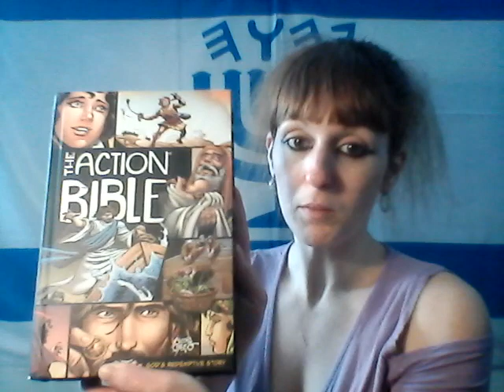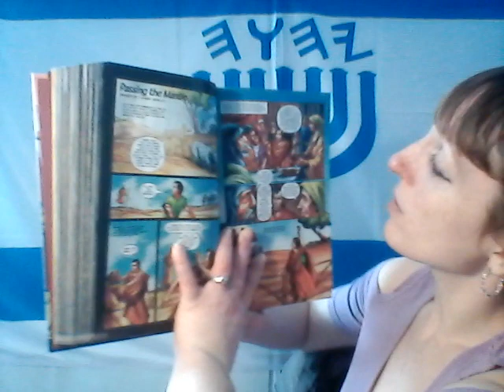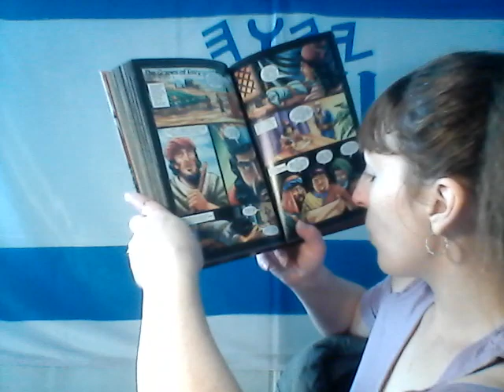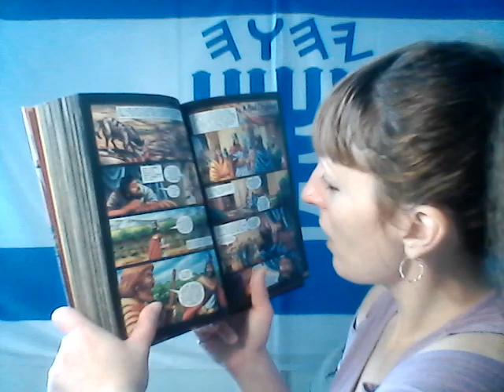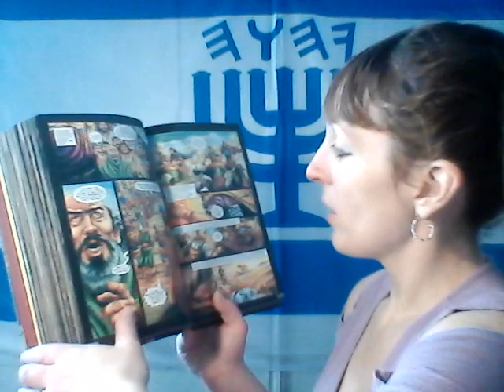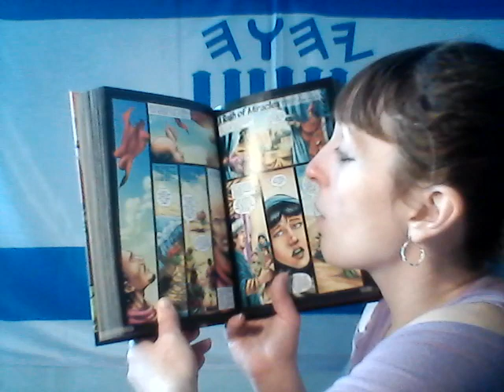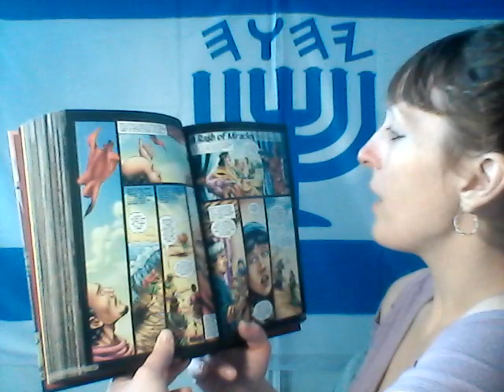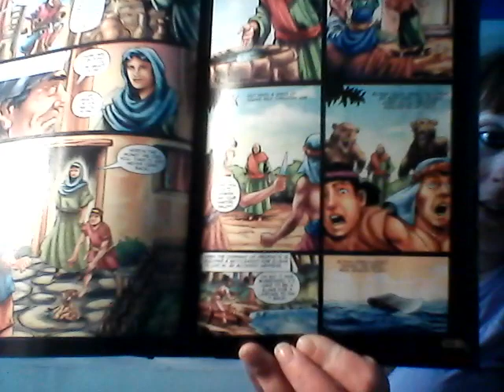Yahuah's Redemptive Story27- Passing the Mantle, The Grapes of Envy, A Bad Disguise, + More!!!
Yahuah's Redemptive Story- The Action Besorah

PASSING THE MANTLE- BASED ON 1 KINGS 19:19-21

THE GRAPES OF ENVY- BASED ON 1 KINGS 21

A BAD DISGUISE- BASED ON 1 KINGS 22

CHARIOTS OF FIRE- BASED ON 2 KINGS 2:1-18

A RASH OF MIRACLES- BASED ON 2 KINGS 2:19-24; 4; 6:1-7